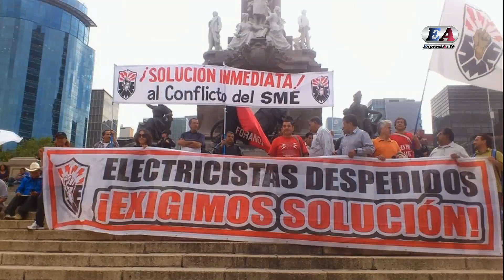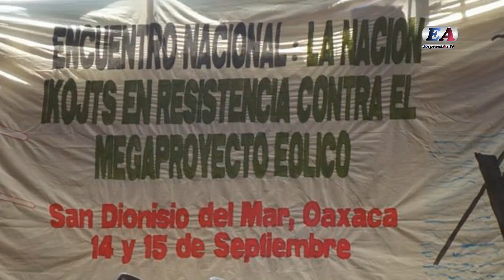(10) EL TOPO DE LA HISTORIA EN TIEMPOS DEL PRIAN